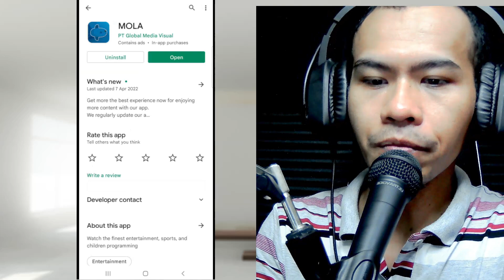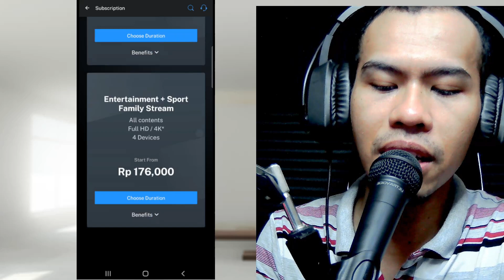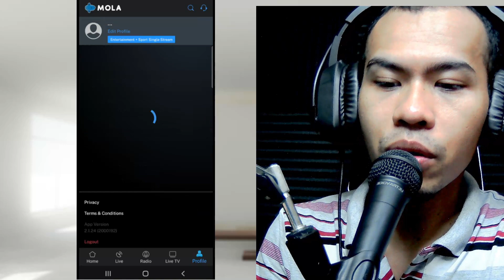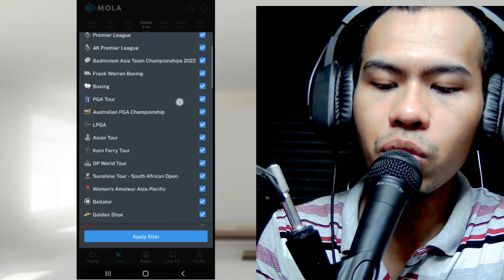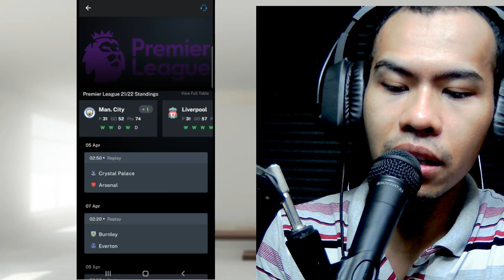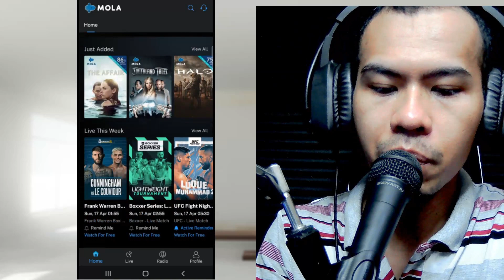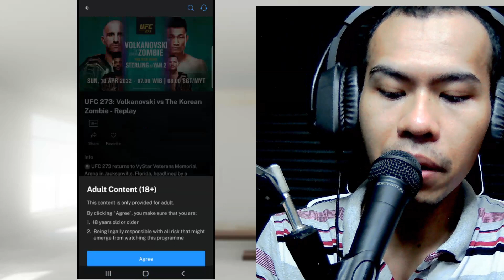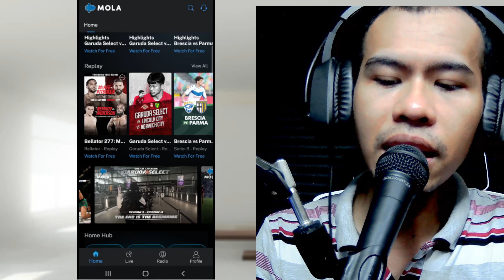BERPULUH Live Channel Sukan dan VOD dengan MOLA TV DI Android Box. Alternatif Kepada Astro.JIMAT